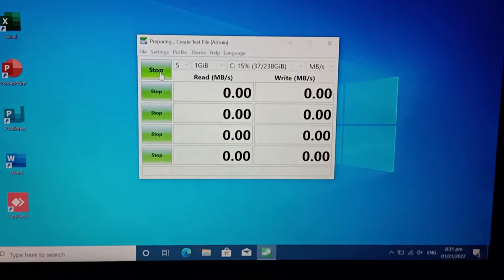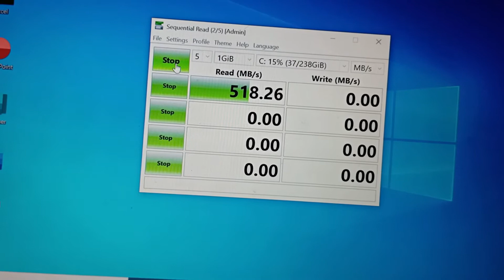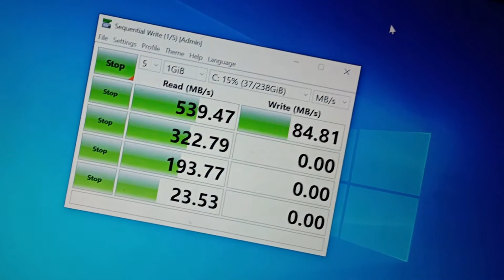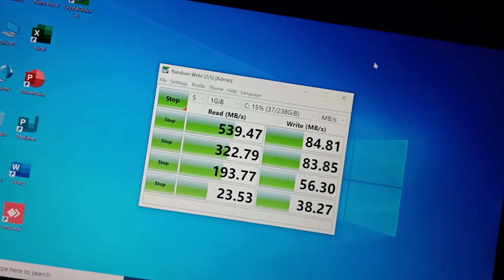Lenovo Ideapad 320 14ISK Laptop SSD Upgrade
Lenovo 320-14ISK Laptop (ideapad) SSD Upgrade
On IG its @tweakpcsolutionsph